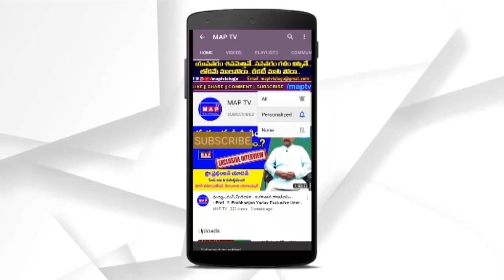మంత్రి పదవి కంటే ఆత్మగౌరవమే నాకు ముఖ్యం - Etela Rajender Emotional Over Land Grabbing Allegations